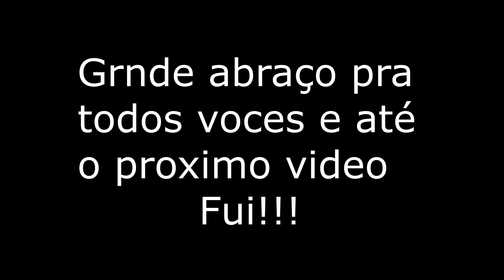Atenção! Não escave uma fundação antes de ver este video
Por que hoje vou apresentar um método  espetacular que permite que o profissional não se mate de trabalhar gastando energia desnecessária.
o método consiste em utilizar a agua pra umedecer a terra e tornar muito mais fácil as atividades de escanção de sapatas e de valas para vigas baldrames.